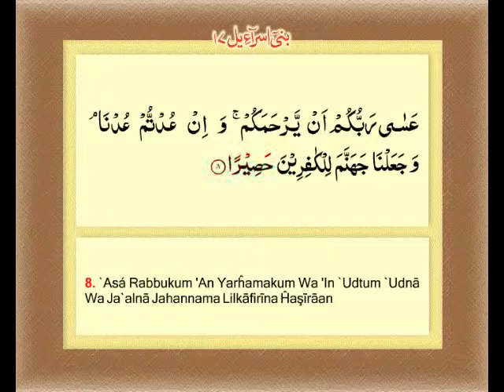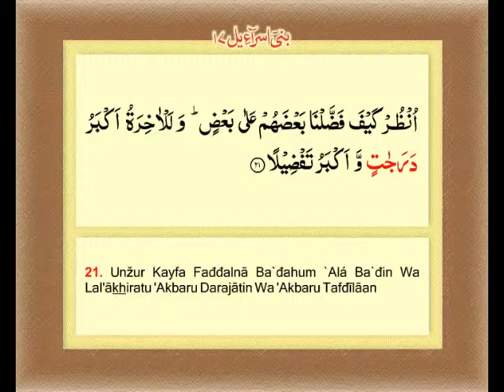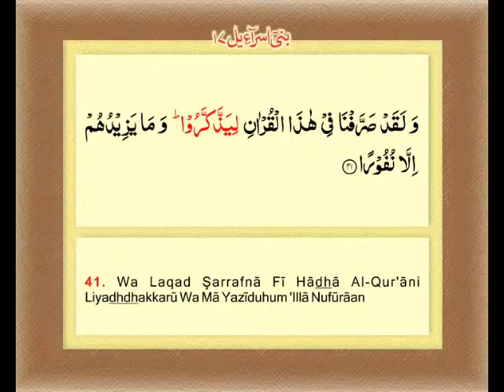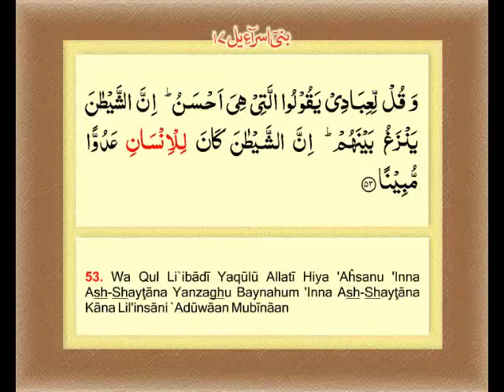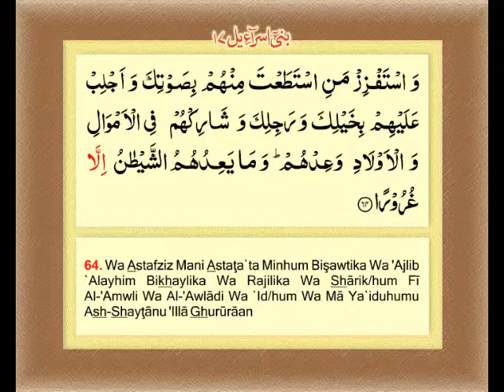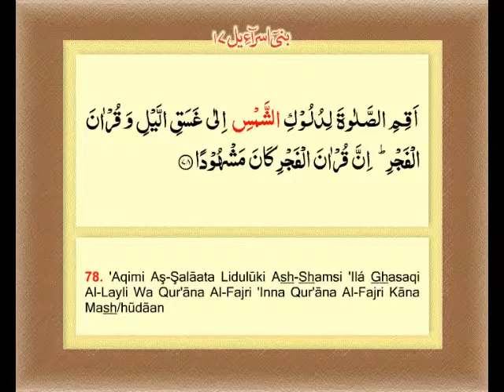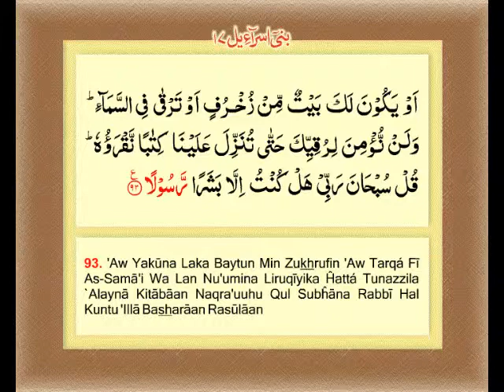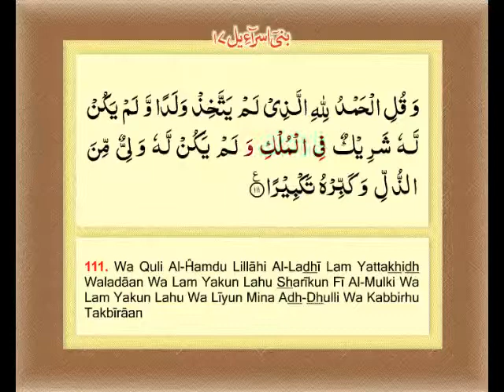Bani Isra'il (The Israelites) (017)